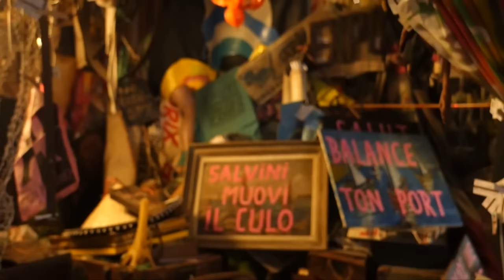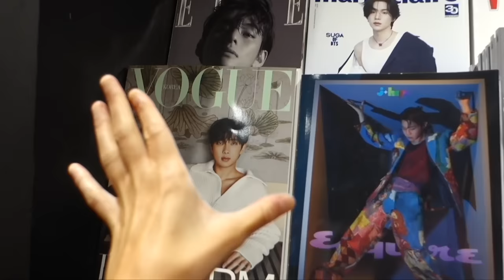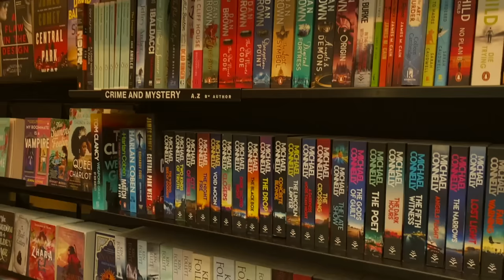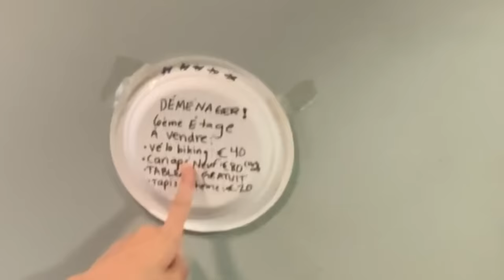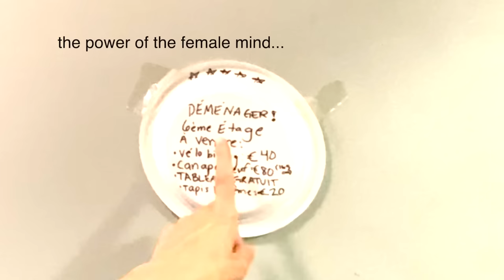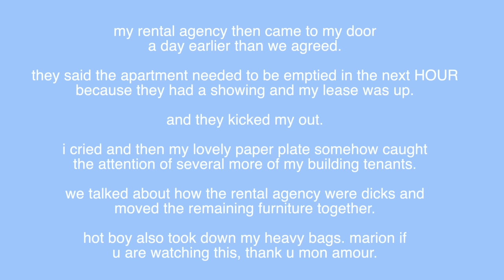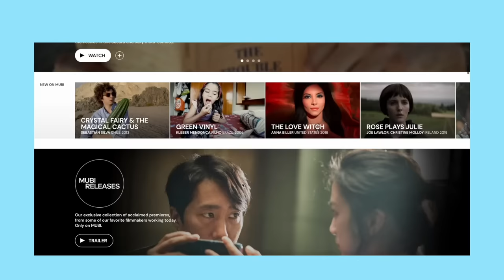goodbye, paris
cannot believe a year in paris has passed time is not real xx